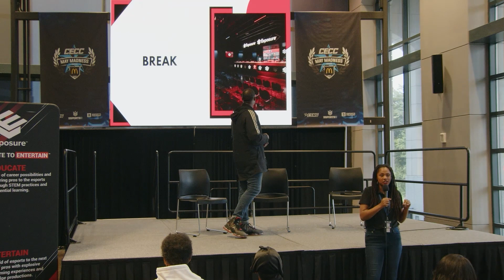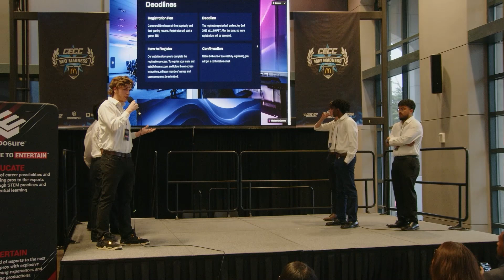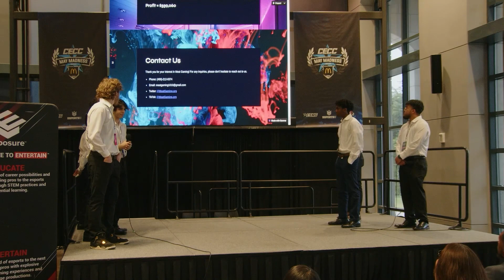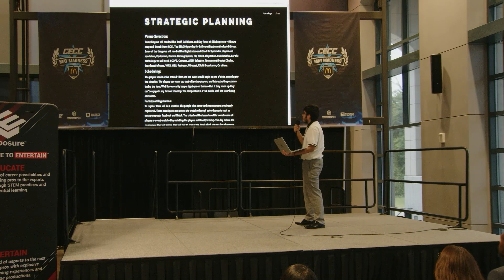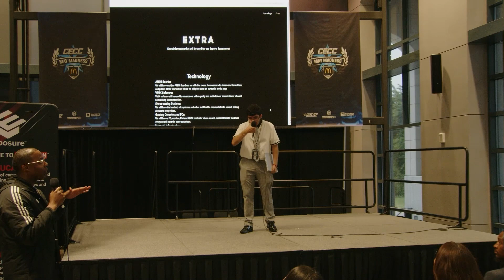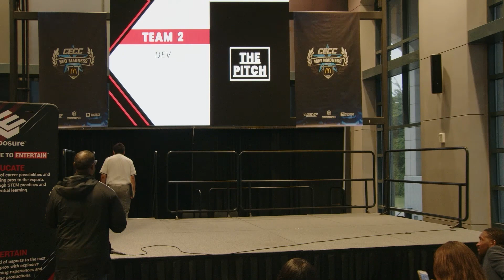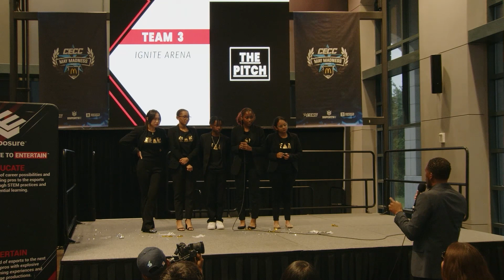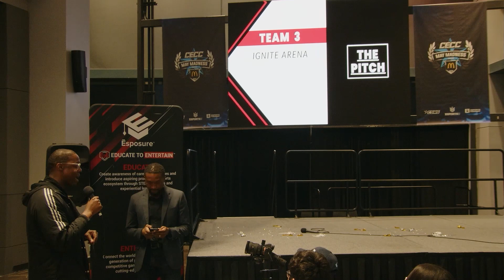CECCTexas2023 - Esports Pitch Competition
Join Esposure as they have a chat with Tray Thompson from Mavs Gaming and host a competition for High School students to pitch their ideas for an Esports Tournament.

Participating Teams:
Meat Gaming
Dev
Ignite Arena